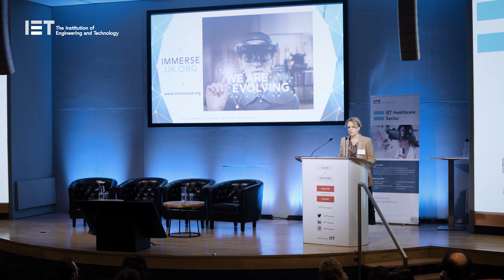NHSx - How will it influence our healthcare system?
NHSx has been set up to integrate the services between health and social care, anNHSx has been set up to integrate the services between health and social care, and to embed digital as a way of working and embedding the principals of prevention. We spoke to experts on how they think the newly established NHSx would influence our current healthcare system. They also shared key considerations to be made to the system that would benefit us all.